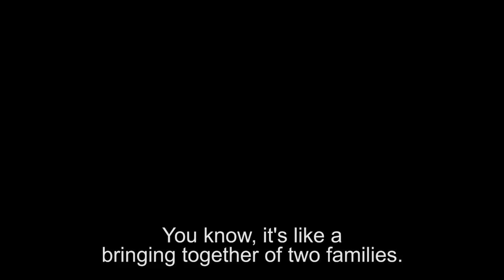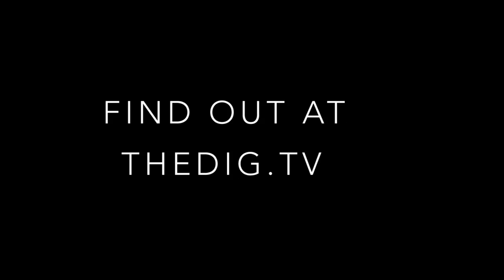THE DIG: Cat & Keith | Identity. Gender. Marriage.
In the season premier of THE DIG, step into Cat & Keith’s world and explore gender expression and the importance of marriage and family. If you were in their situation, what would you do? Discover your place at the frontier of new relationships and decide | Created by The Skin Deep + Murmur.

The Dig won World Press Photo's first place award for Best Immersive Storytelling for 2017.

CREATED BY THE SKIN DEEP + MURMUR
Topaz Adizes, Mike Knowlton, Carla Tramullas, Julia Gorbach, Mark Harris

EXPERIENCE:
Executive Directors | Topaz Adizes, Mike Knowlton
Creative Directors | Carla Tramullas, Julia Gorbach, Mark Harris, Topaz Adizes, Mike Knowlton
Creative Technologists | Mark Harris, Mike Knowlton
UX Designers | Carla Tramullas, Joe Wheeler
Data Visualization | Olivier H. Beauchesne

SEASON 1:
Directors | Julia Gorbach, Carla Tramullas
Producer | Julia Gorbach
Cinematographer | Carla Tramullas
Editors | Dane Benko, Nicholas D’Agostino
Trailer Editor | Nicholas D’Agostino
Additional Camera & Sound | Julia Gorbach
Associate Producers | Mériem Dehbi-Talbot, Grace Larkin, Julius Bowditch, Paige Polk, Hans Lueders

Music | "Manetar" by Bisamråtta